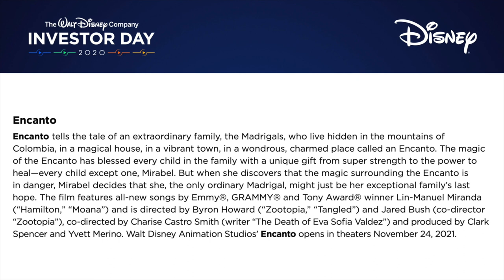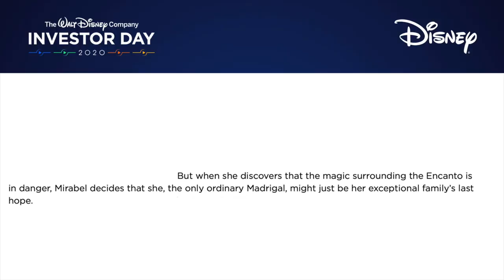Encanto | Official Disney plot description breakdown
In this video I break down the official plot description of Encanto given by Disney on Disney Investor Day.  Watch this video for all the details!